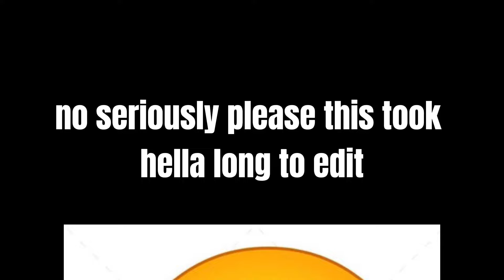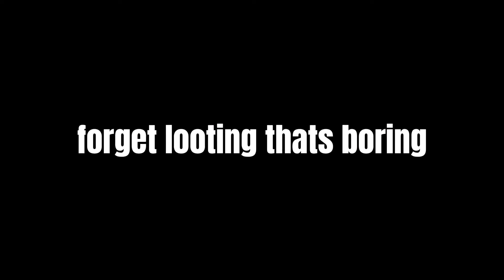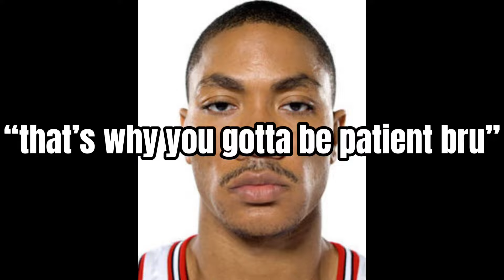What Rank Can I Get In 2 Hours As A New Keyboard And Mouse Player